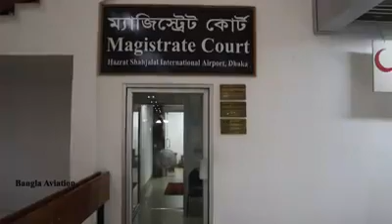বিনানবন্দরে প্রবাসীর ব্যাগ চুরি হাতেনাতে দরা খেলো ব্যাগ চুর